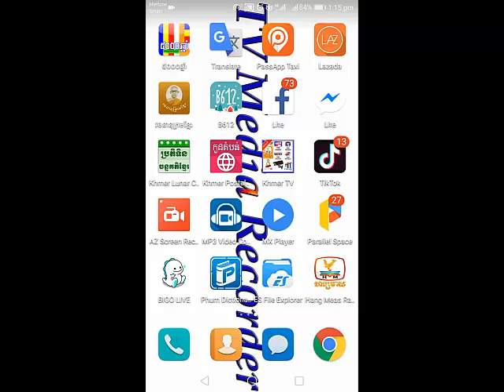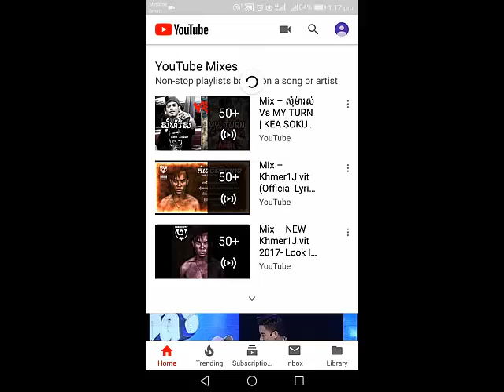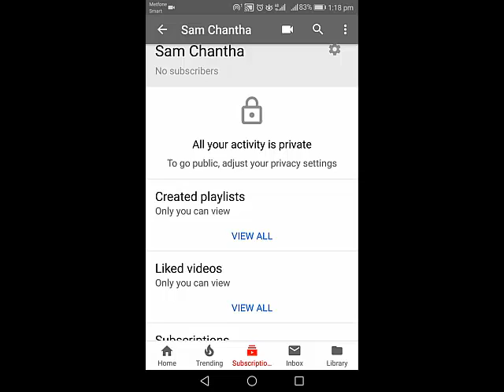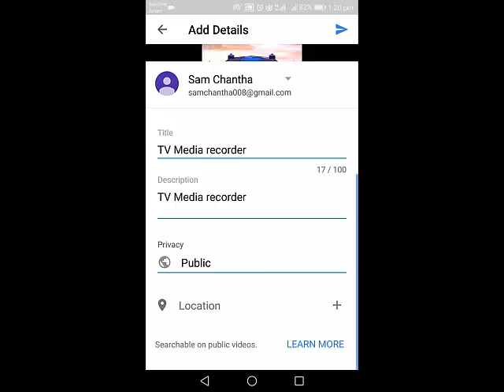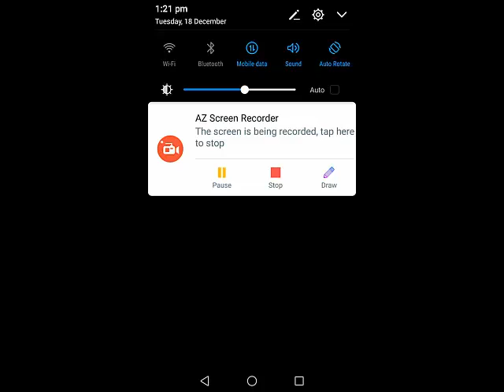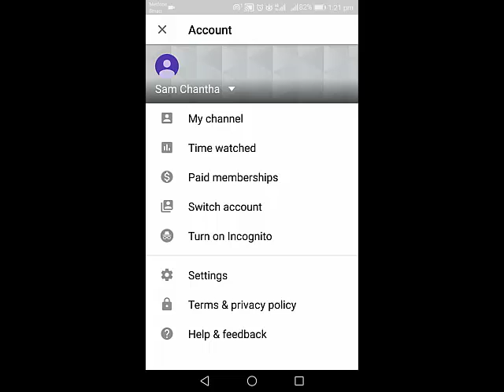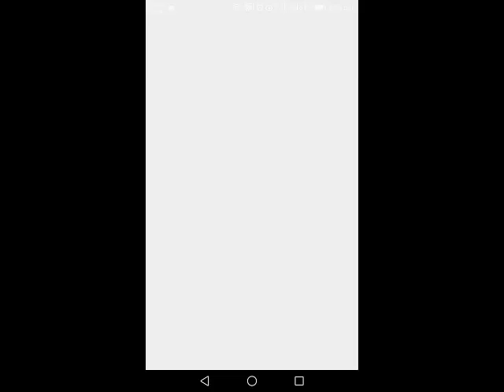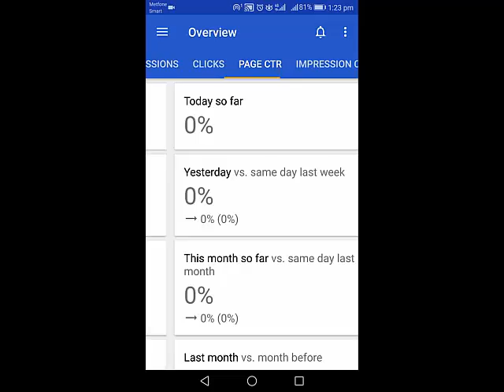how to create youtube with phone - ដំណឹងល្អយើងអាចរកលុយជាមួយyoutubeដោយទូរស័ព្ទមិនបាច់ប្រើកុំព្យួទ័រ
សូមស្វាគមន៍ក្នុងការចូលមកកាន់ឆានែលរបស់ខ្ញុំ ដែលមានឈ្មោះថា TV Media Recorder ដែលផុត Videos ជារៀងរាល់ថ្ងៃទាក់ទងនឹងចំណេះដឹងផ្សេថៗ ដូចជាVideos និយាយអំពីIT , Videos និយាយអំពី Game , Videos និយាយអំពីទូរស័ព្ទ និងកុំព្យូទ័រ, ព្រមទាំងចំណេះដឹងជាច្រើនទៀតផងដែរ។